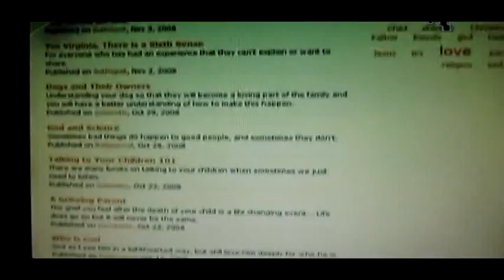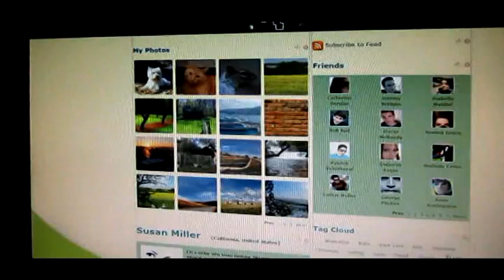Triond Information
Triond is a great way to make money online, it is free and simple and if you wish for proof click on the link below,